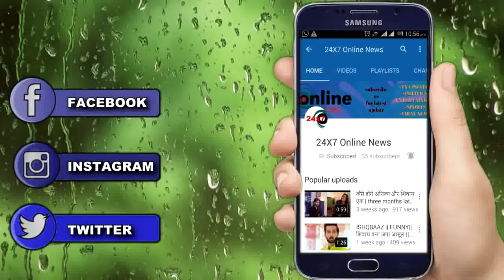KUNDALI BHAGYA || “SHERLYN को धक्का मारकर” RISHABH सुनाएगा अपना फैसला